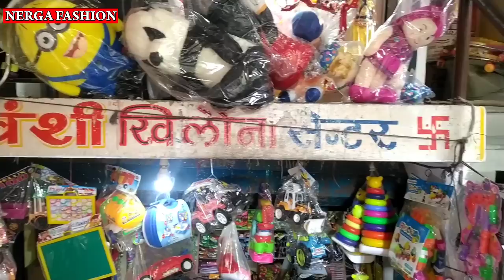Indore Wholesale Toys Market || Indore Khilona Market || Toys Business Idea | Ranipura Market Indore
Topic cover-
Indore Wholesale Toys Market,
khilona market indore,
khilona wholsale market,
toys wholsale market indore,
toys market indore,
wholsale cheap toys Market indore, Wholesale toys market indore,
indore toys manufacturer,
indore toys wholesaler,
Designer toys market indore,
2021 Designer toys,
Fancy toys Manufacturer in Indore,
ranipura toys market indore,
wholsale wholesale market
ranipura Toyes market indore,
Shop Adress-
RaGhuvansi Soft Toys
129, Ranipura Market indore
Nerga Fashion
Nerga Fashion
for contact  only wholesaller and Manufacturer